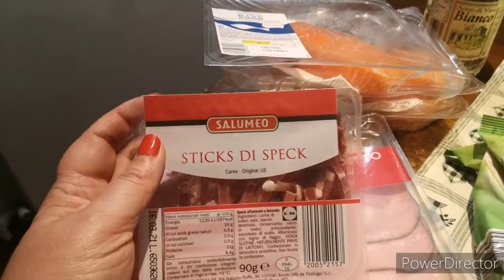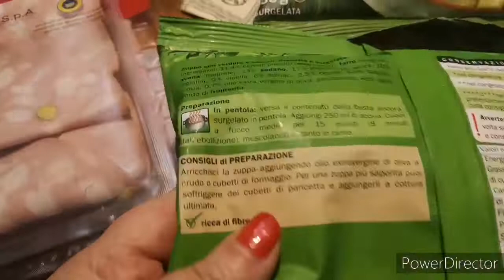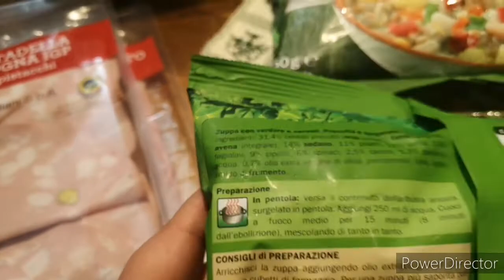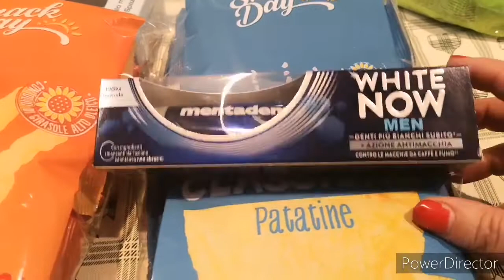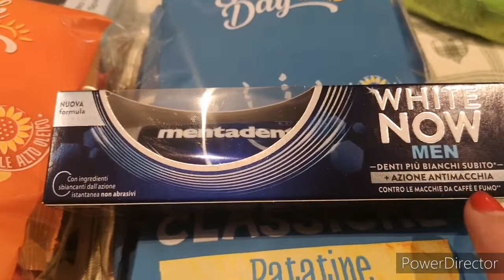Svuota la spesa Lidl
Per collaborazioni contattatemi via mail grazie.